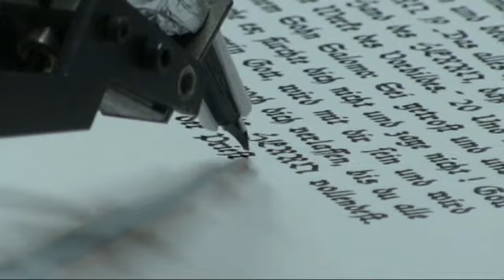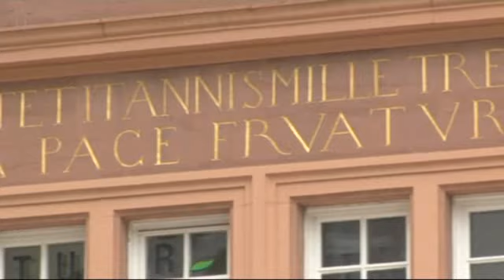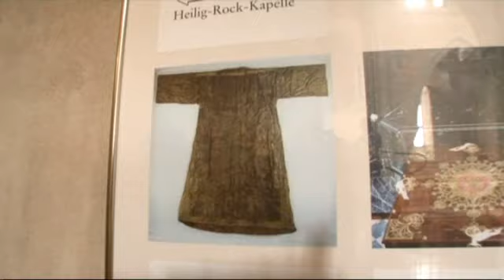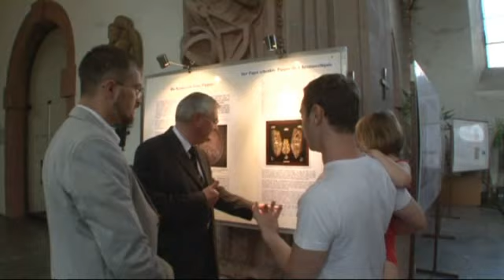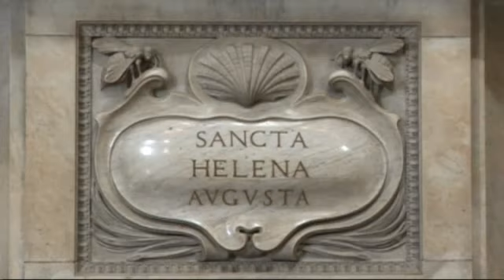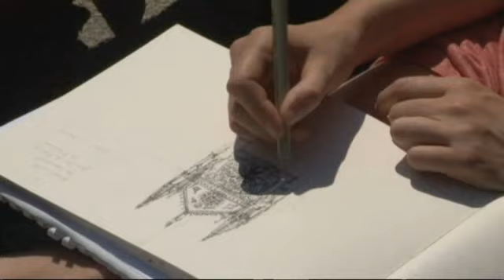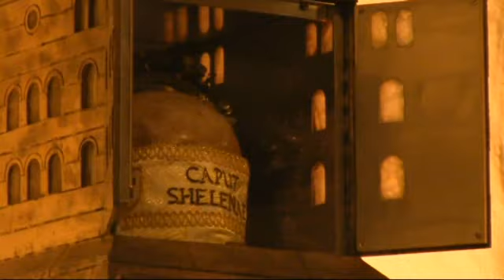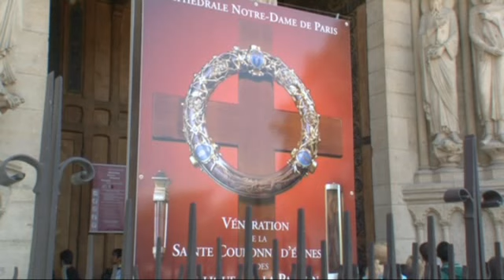Фильм Сокровища царицы Елены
Фильм "Сокровища Царицы Елены", христианские  святыни Европы